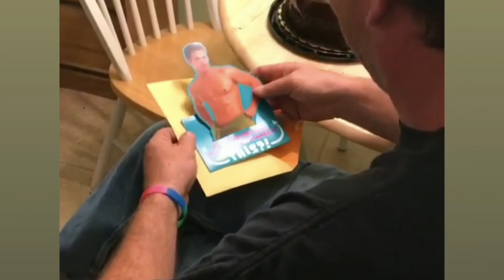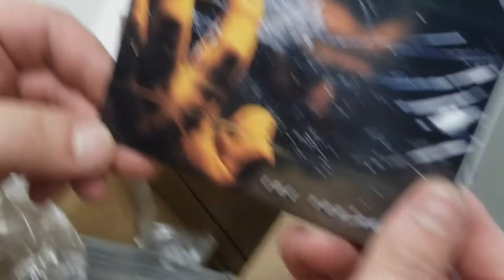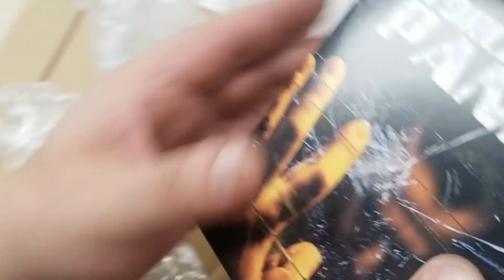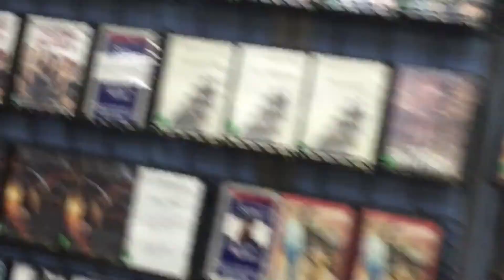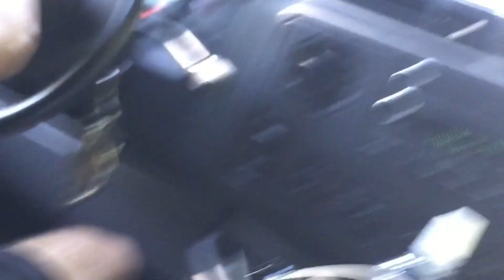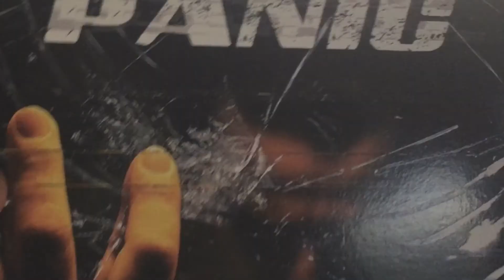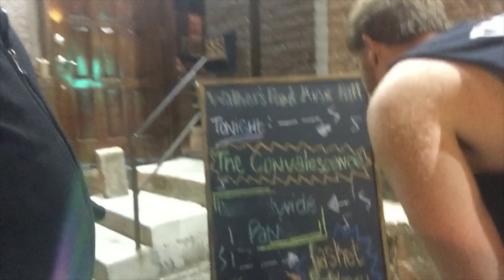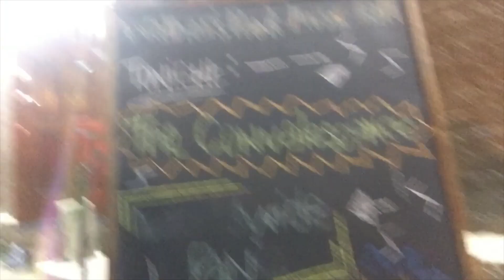THE HOUSE OF SUFFERING TOUR DOCUMENTARY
Worldwide Panic embarked on an east coast and midwest tour in early September 2019 as direct support for deathcore titans THE CONVALESCENCE and Casket Robbery.

Lane Steele had this to say,

“It’s with great joy that we share in a raw, transparent documentary such of as, “The House Of Suffering Tour Documentary”.  This is neither in chronological order or is something that has a 3 act scripted movie.  This is what real tour life is about. No filter, sometimes exciting, sometimes boring, sometimes days and things roll into each other.

Beyond the purposes of entertainment we wanted to put this together so we can drop the vail of disillusionment and show people what a band on tour currently is like.  The audience see’s us on stage and it looks as if larger than life and we connect our souls with each and everyone of you, but this is what it takes to share those moments with you all. Hope you enjoy!”
-L

Here are some highlights and hijinks from the road!

Appearances by members of Casket Robbery and The Convalescence.

Footage provided by Worldwide Panic.